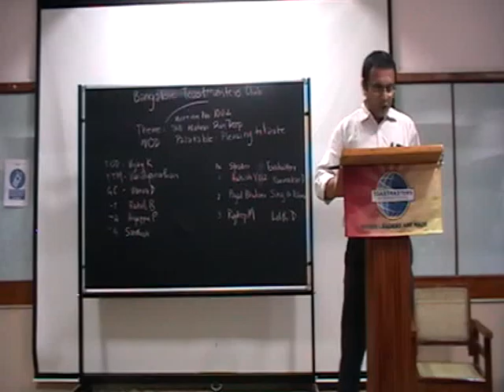M1002 11 TT1 BHAVANA